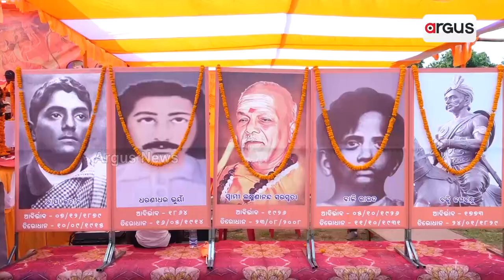'Shourya Parikrama Yatra' Held By Biswa Hindu Bajarang Dal In Bhubaneswar